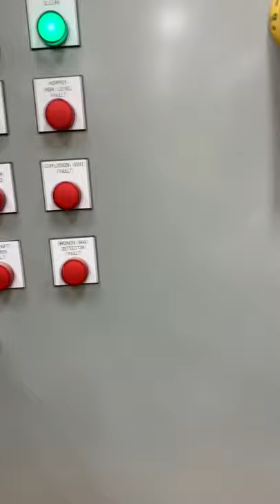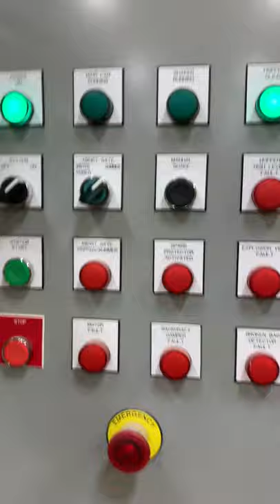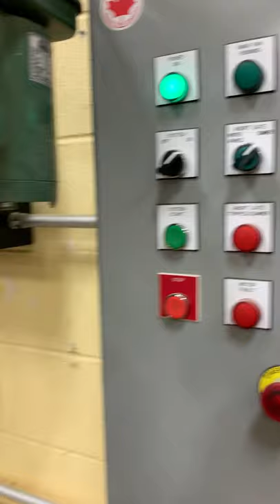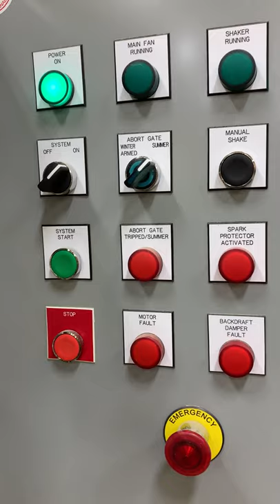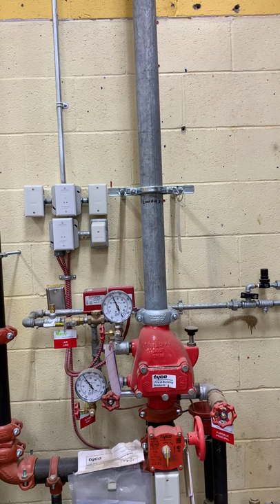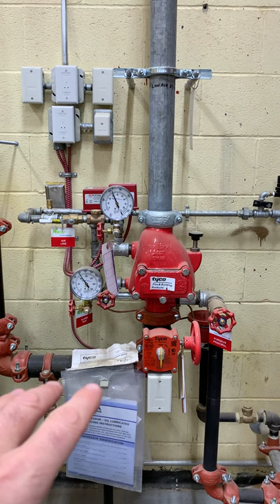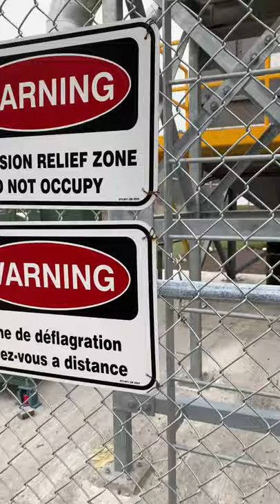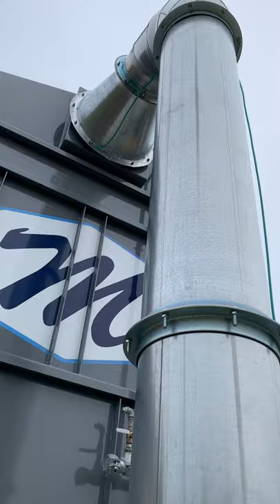Wood Shop Industrial Vacuum System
This video reviews the components of the industrial wood shop vacuum system installed in JMA Armstrong High School.